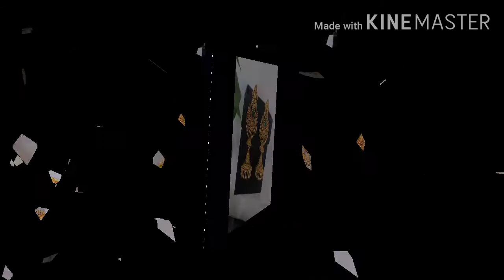অসাধারণ নতুন ঝুমকা ও দুলের ডিজাইন।।।আপনার পছন্দের বানিয়ে নিতে পারেন।।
দুল ডিজাইন।